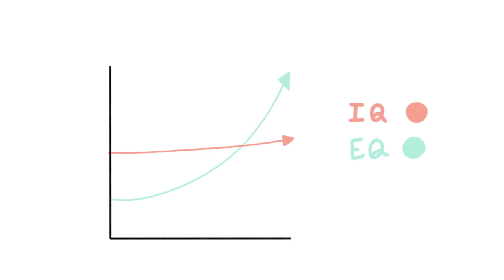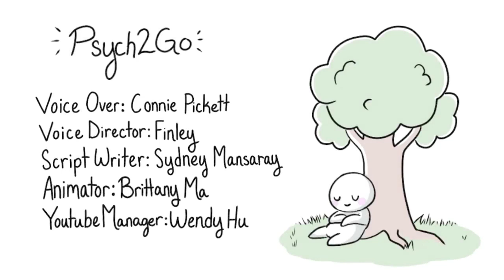7 Signs You Are Emotionally Healthy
7 Signs You Are Emotionally Healthy